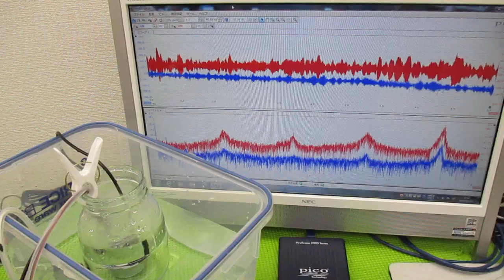メガヘルツの超音波発振制御技術 ultrasonic-labo